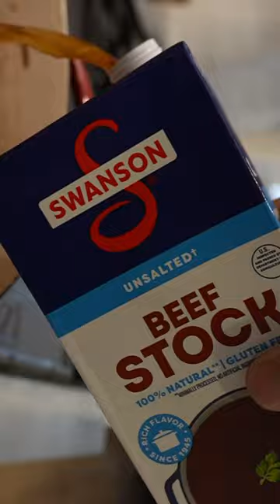SHORT RIB GET DOWN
OCCASIONALLY…

You gotta THROW DOWN! 🥩

We had some short ribs in the freezer from our family cow that were approaching being a year old and I wanted to use them up.

What’s funny is I literally only ate the few bites I filmed, the rest I fed to my kids in little pink and blue bowls 😂

I ate my chicken and rice… THEY can handle the calories lol

The recipe was all just made up as I went, no exact measurements available but this will give you an idea:

•4lbs beef short rib
•Kosher salt
•1 yellow onion
•1 bulb garlic
•5 or 6 medium carrots
•1/2 stalk celery
•Dijon mustard
•Red wine
•Beef stock
•Dried rosemary
•Dried thyme
•Black Pepper

Instructions:
•Salt beef and sear on all sides
•Set aside
•Add onion, stir until partially softened
•Add garlic, celery and carrots
•Stir for a few min
•Add dried herbs, pepper, salt, mustard
•Add half bottle of red wine
•Add beef back to pot
•Fill with beef stock til beef is 3/4 submerged
•Lid the pot, put into 275° oven for 3-4 hours til beef is shreddy
•Remove beef & set aside
•Strain cooking liquid
•Reserve vegetables
•Return cooking liquid to pot and reduce til thickened

Serve over mashed potatoes, top with vegetables and reduced sauce 🤌🏼

…then serve to your groms who can’t tell the difference between this ⭐️ ⭐️ ⭐️ ⭐️ ⭐️ meal and a microwaved 🦕 nugget while a single tear falls from your eye into your bowl of plain chicken and rice cuz you have goals 😢

🗣️ My name is Taylor, I’m a fitness and nutrition coach from Southern California. All of my coaching is done remotely using apps on your smartphone, this way we can be thousands of miles apart and still benefit from each other. If you need a significant change in your life; if you want to get your mindset, your physique, and your lifestyle “dialed in,” shoot me a DM. Let’s talk.